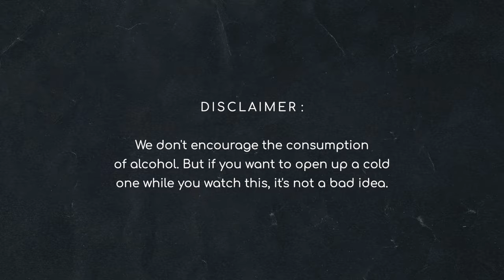OAPN with Adarsh Sakare || Episode 97 || Gayatri Jayaram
Gayatri Jayaram on the OAPN Podcast 🎙️ Gayatri is no new face to Bengaluru. Her work with Go Out Bangalore has been exciting and has gathered a massive audience for the fun content they make. Gayatri started out as a model and is making her roads into the world of acting and films🎭  Gayatri has also taken a bold step in not opting for the conventional approach of college followed by a job and is ready to make it on her own. Times have changed and so have the paths towards achieving your dreams💪